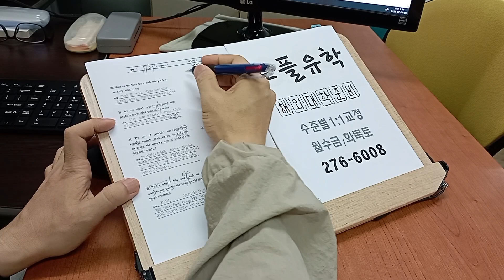토플 스피킹 실전 에세이 WRITING TOEFL 전주 영어학원 석박사 유학 230725